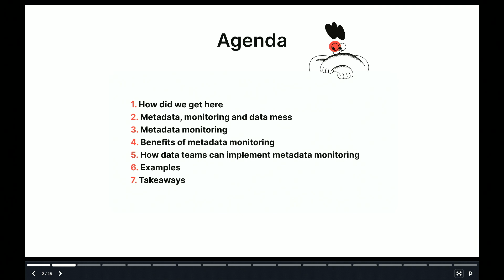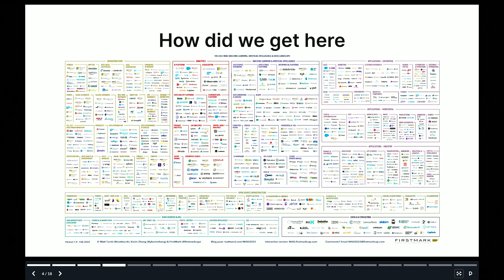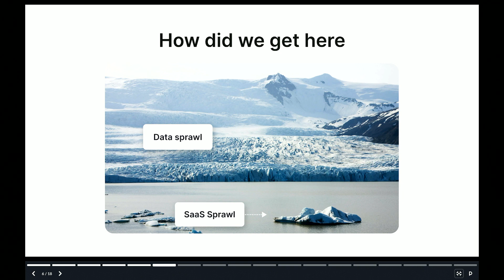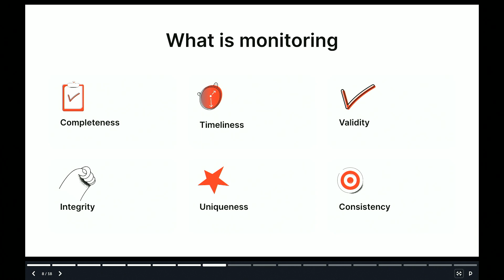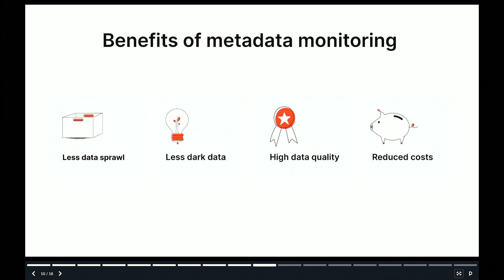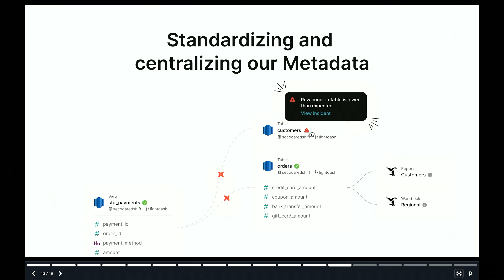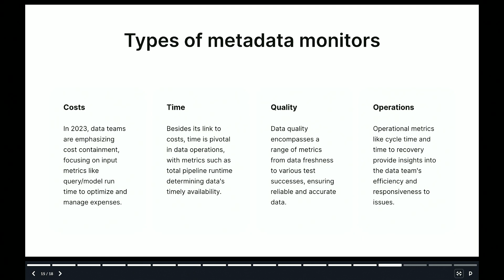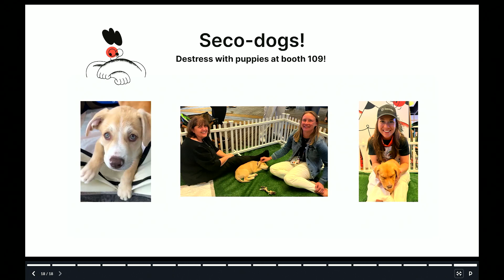A spoonful of metadata helps the data sprawl go down - Coalesce 2023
Explore the pivotal role of metadata monitoring in revolutionizing your data team’s operations. Uncover how metadata serves as the key ingredient in addressing cost-related challenges, data monitoring, and mitigating ever-growing data sprawl. Discover its crucial function in cost-effective data management and compliance assurance.

Using real-world examples and practical tips, learn how to empower data stewards to proactively address systemic issues, optimize storage and resource allocation, and strategically guide the evolution of data infrastructures to align with organizational goals. Understand how to unlock the potential of metadata, and gain a fresh perspective on optimizing your data strategy.

Speaker: Etai Mizrahi, Co-Founder & CEO, Secoda